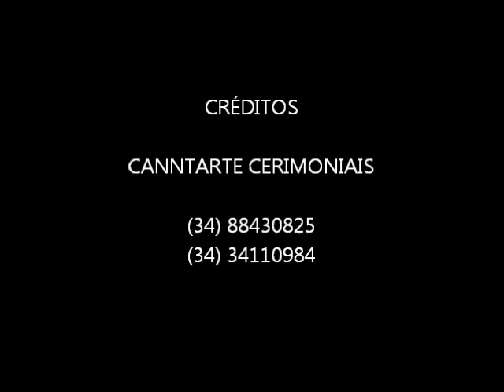Someone Like you - Canttarte Cerimoniais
Contatos:
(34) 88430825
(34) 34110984